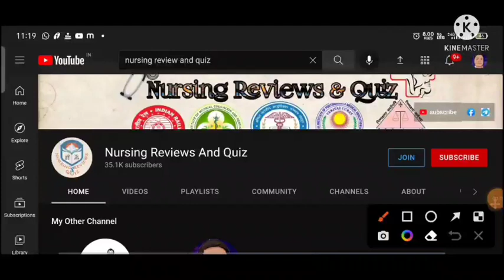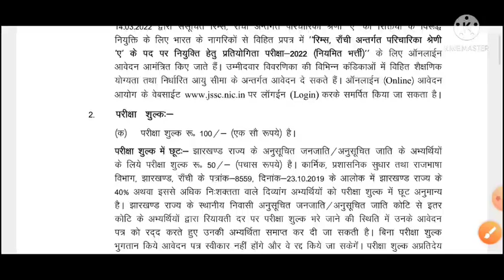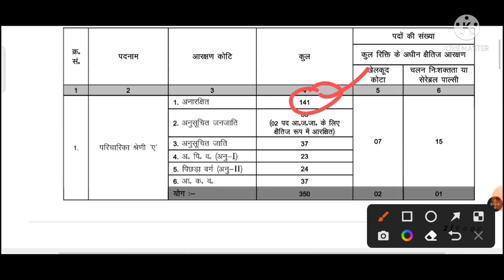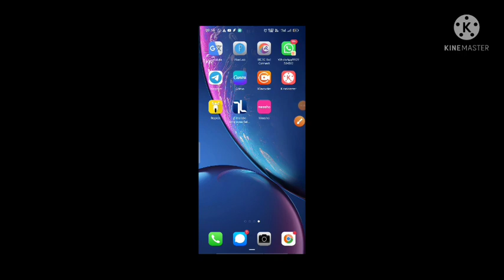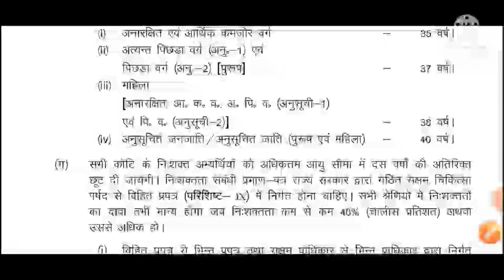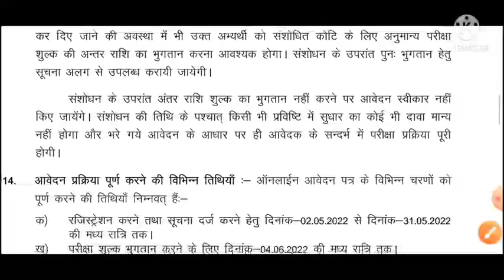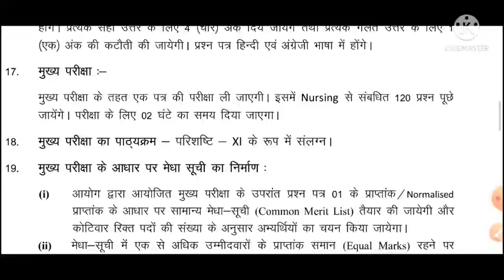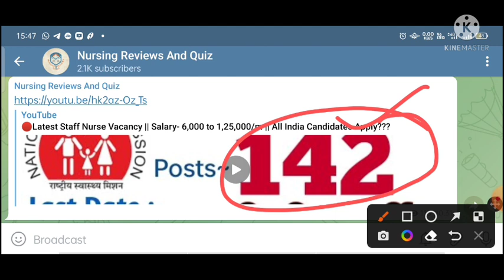🔴Latest 350 Staff Nurse Permanent Vacancy || Salary ~ 1,20,000+|| All 🇮🇳 Candidate Can Apply